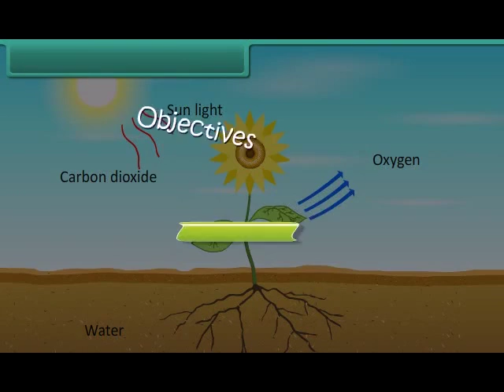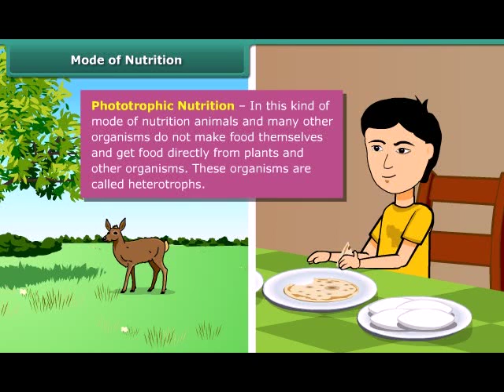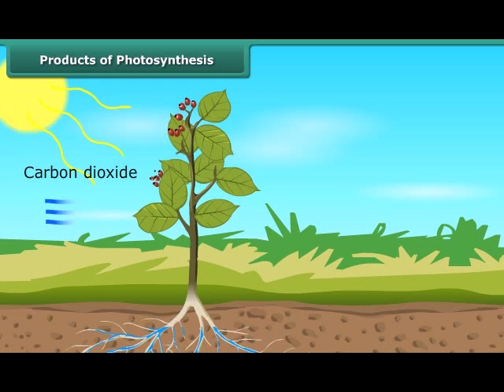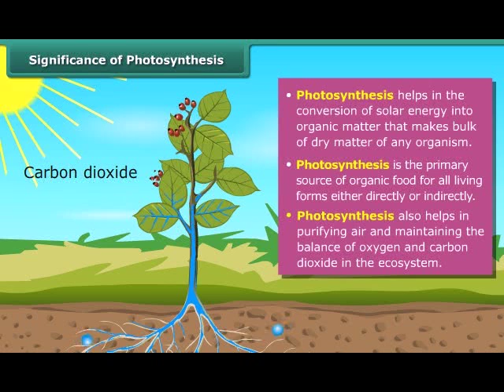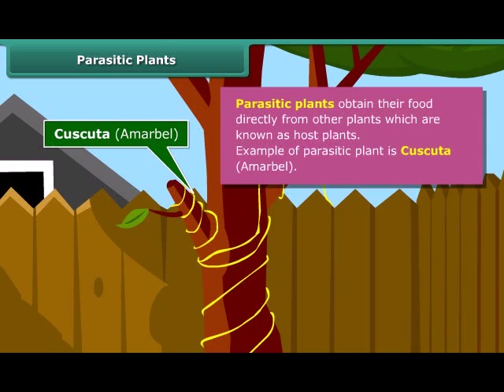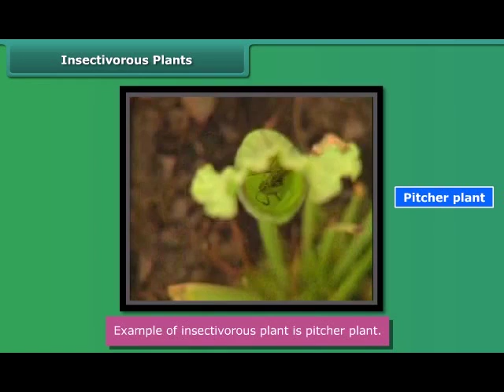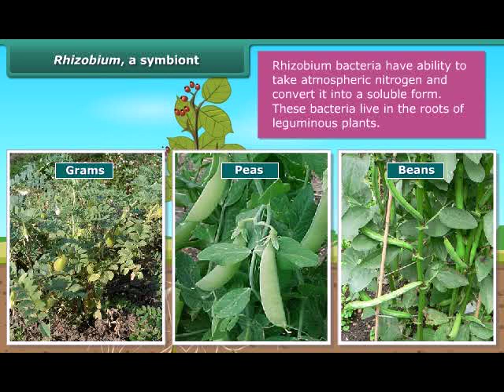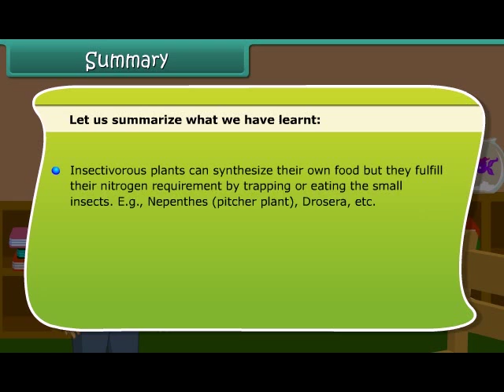7TH CLASS - SCIENCE - NUTRITION IN PLANTS